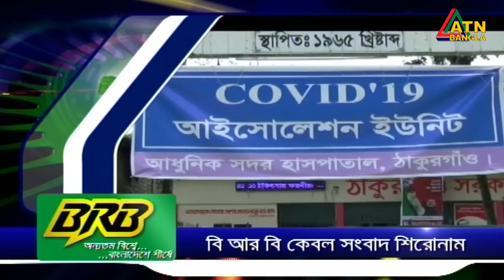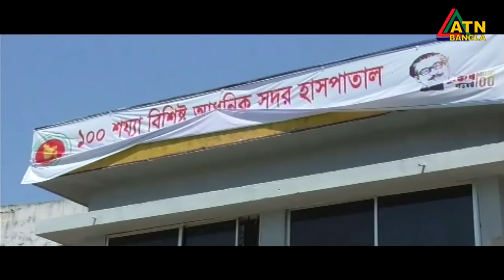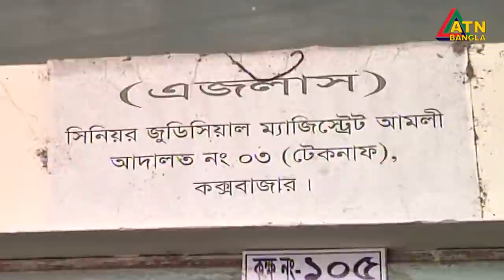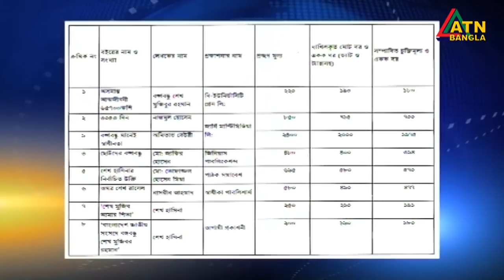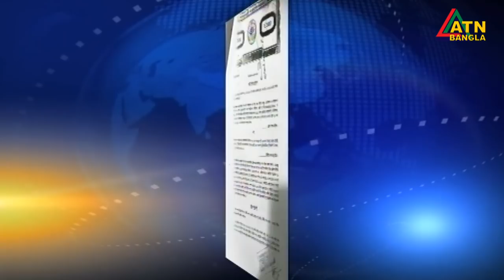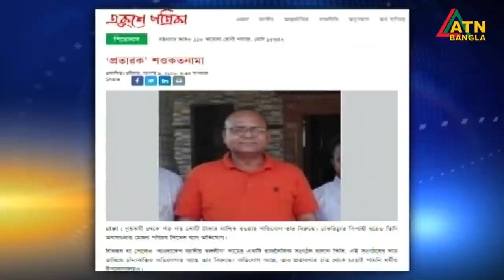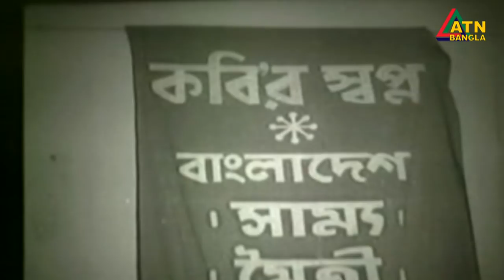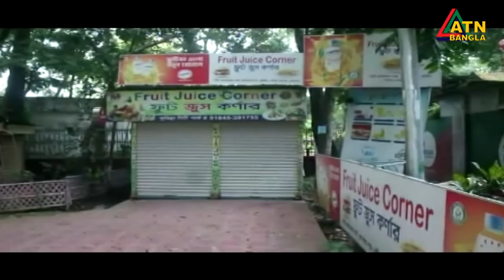এটিএন বাংলা সকাল ১০ টার সংবাদ । 27.08.2020 | ATN Bangla 10 am News